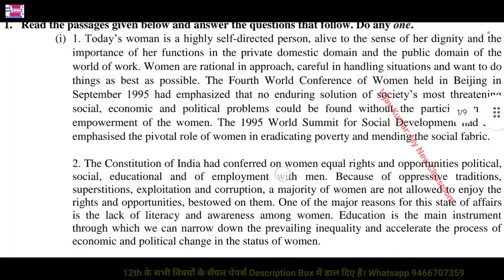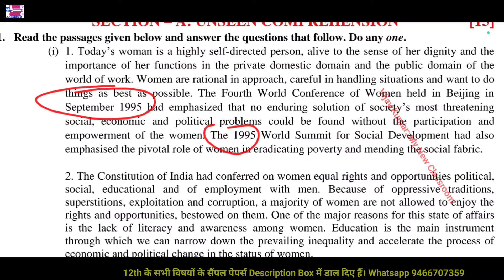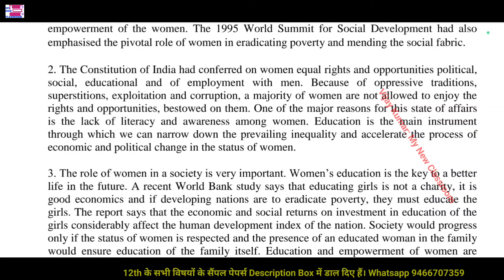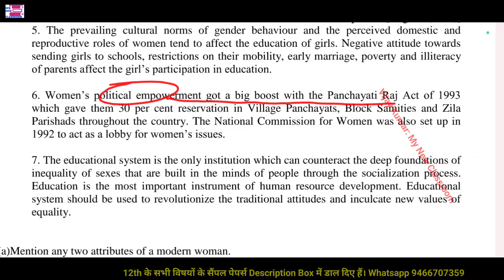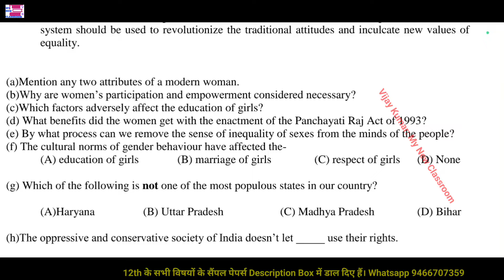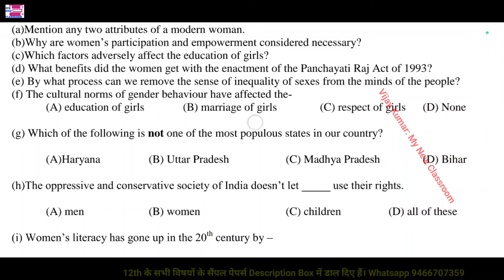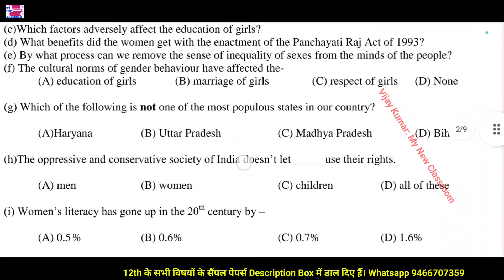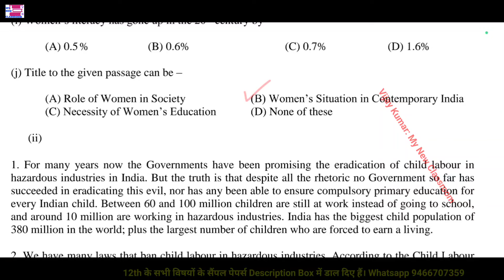unseen passages how to solve class 12 english hbse 2024 by vijay kumar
In this video, we have given you Solved Unseen Passage class 12 10 marks Haryana Board by Vijay Kumar
HBSE 12th English
Q7. to 13: Literature's SATQs & ETQs/LATQs
40 पक्के करो
Q2: Note Making 5 marks पक्के करो
5 MCQs & 5 V/SATQs will be asked
How to Solve it: TIPS
दोनों में से एक करना है। 10 अंक पक्के करो
Letter Writing:
Letter to Editor, Job Application.pdf
12th SOLVED SAMPLE PAPERs 2024 + गत वर्षों 2023, 2022 के Solved Annual Papers से तैयारी करो